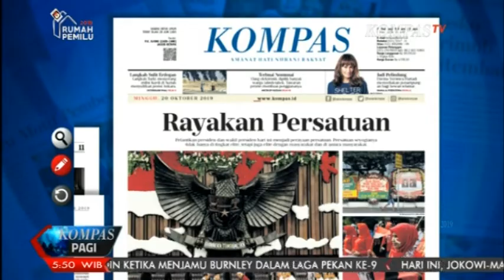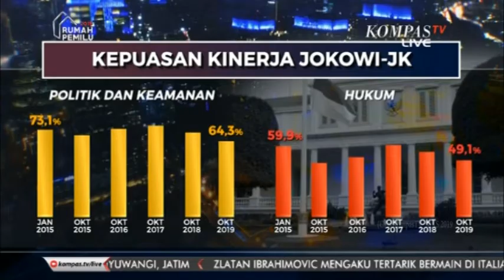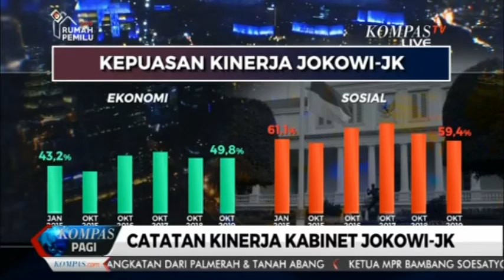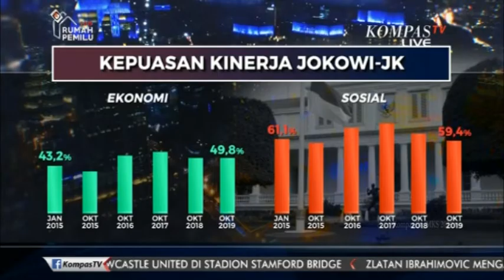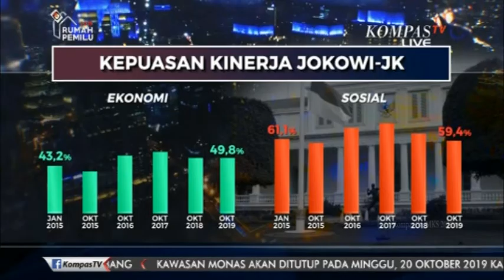Catatan Kinerja Kabinet Jokowi-JK kompaspagi #20102019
Catatan Kinerja Kabinet Jokowi-JK
Narasumber : 1. Anas Iswanto Anwar Makatutu / Pengamat Politik Ekonomi UNHAS
               2. Rudi Purnomo / Pengamat Politik Ekonomi Universitas Airlangga.